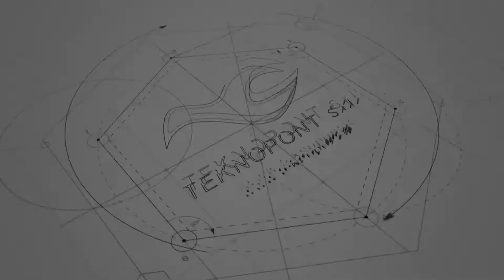LG Trino - Baveno 0-2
⚽️ Serve rialzarsi in fretta!⚽️
🤍💙 Il Trino non molla mai